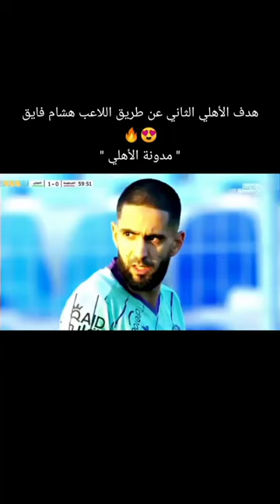هدف الأهلي الثاني عن طريق اللاعب هشام فايق ضد القيصومه